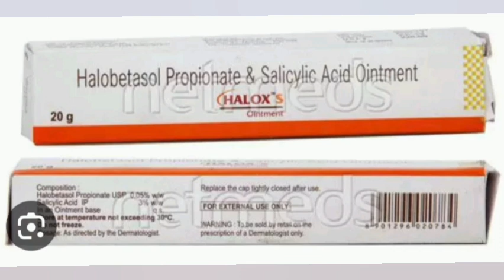Halox S Ointment Cream